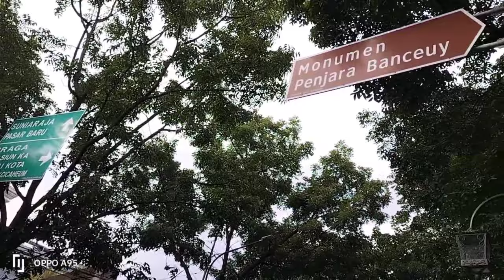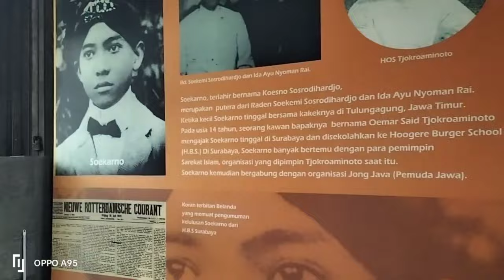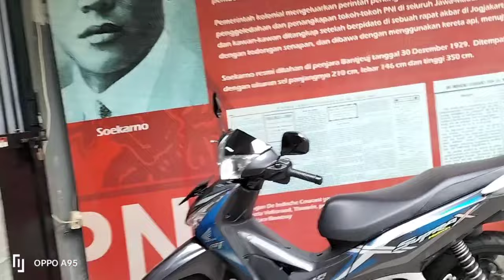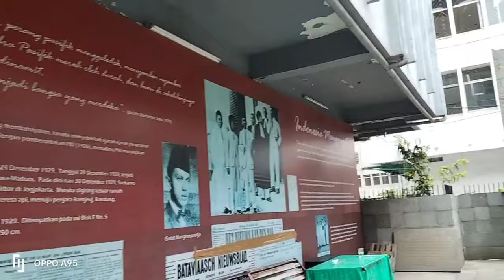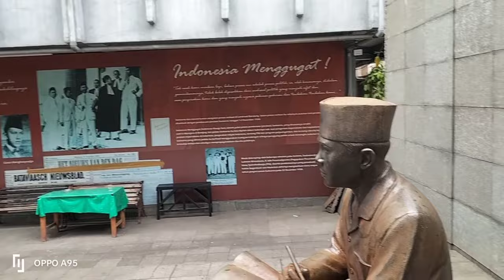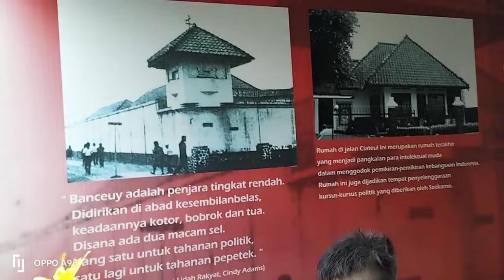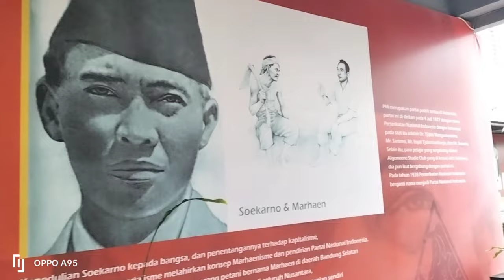Wisata Sejarah ke Situs Sel Penjara Banceuy Bandung || 12 Januari 2023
lokasi situs sel penjara banceuy tempat presiden pertama bapak Ir. Soekarno
Jl Banceuy 8
Sel nomer 5
Ukuran 2,5 × 1,5

29 Des 1929 di tangkap di Yogyakarta
Bersama 3 rekan nya  dr PNI
Maskoen
Soepriadinata
Gatot mangkoepraja
Kurang lebih 8 bulan
Menyusun pledoi dalam pembelaan diri nya berjudul Indonesia menggugat
Yg di bacakan di sidang pengadilan yg di gelar di gedung landraad yg menjadi gedung Indonesia menggugat jalan perintis kemerdekaan dahulu jalan gereja yg sblm nya sempat  menjadi kantor badan metrologi